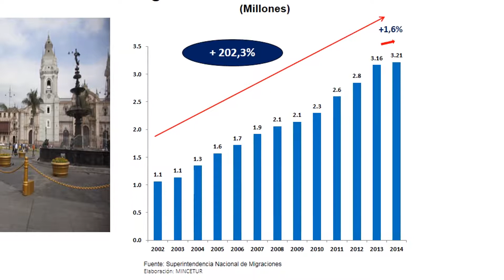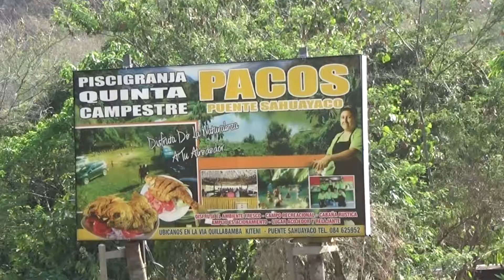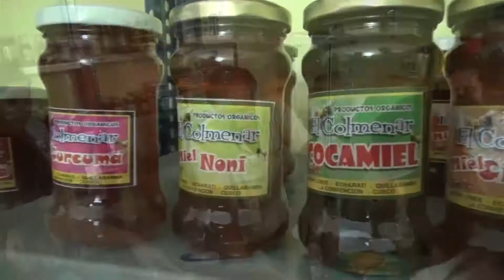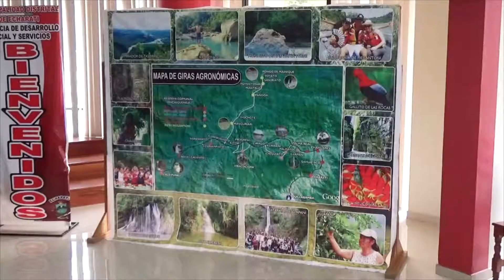SISTEMATIZACION DE EXPERIENCIAS EN AGROTURISMO EN ECHARATI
:: Municipalidad Distrital de Echarati ::
- Alcalde: Basilides Guzmán Conchatupa